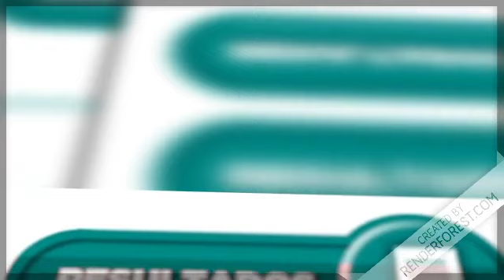Lotería Real resultados de hoy 11 de Febrero en Todas las Loterías Dominicanas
Resultados de la Lotería Real de hoy 11 de Febrero en Todas las Loterías Dominicanas.